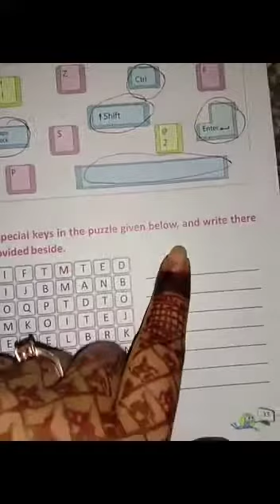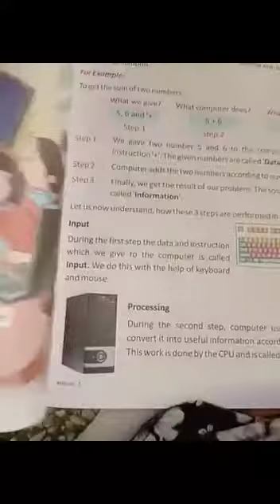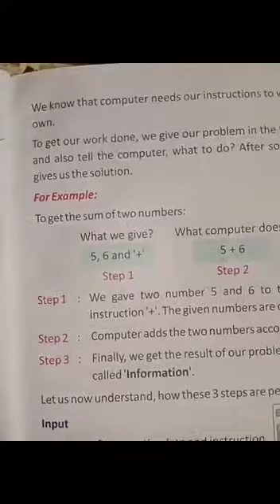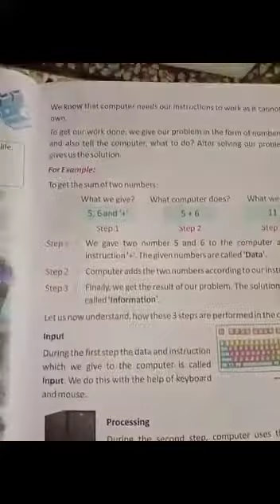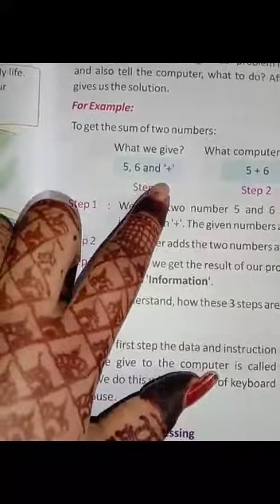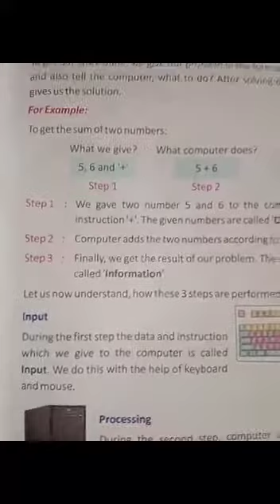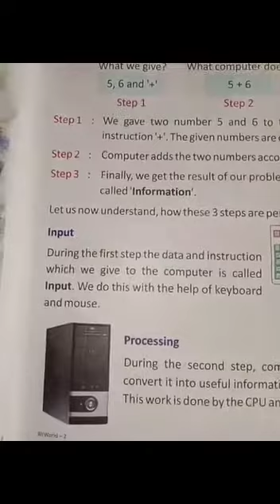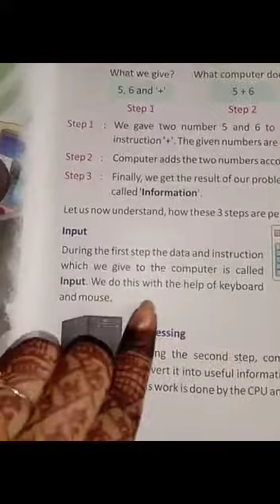Class 2nd Subject Computer